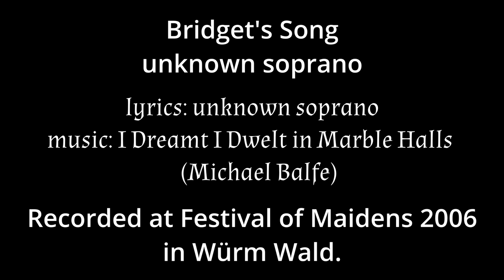Bridget's Song (music: Michael Balfe) - unknown soprano (AUDIO)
Bridget's Song (music: Michael Balfe) - unknown soprano
Recorded at Festival of Maidens 2006 in the Barony of Würm-Wald.